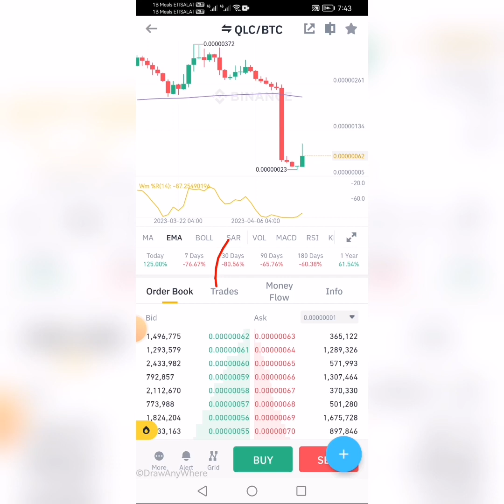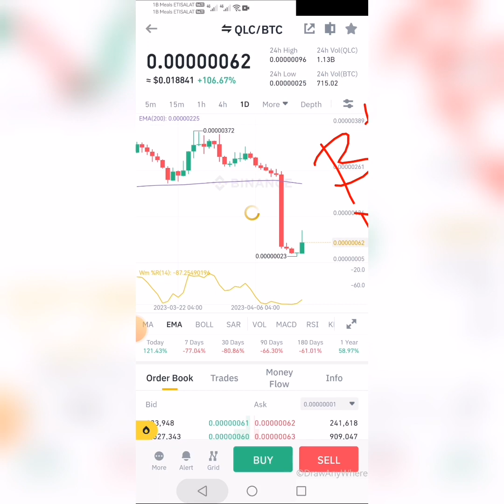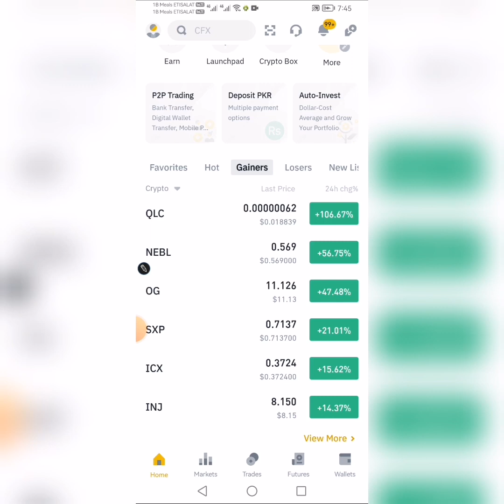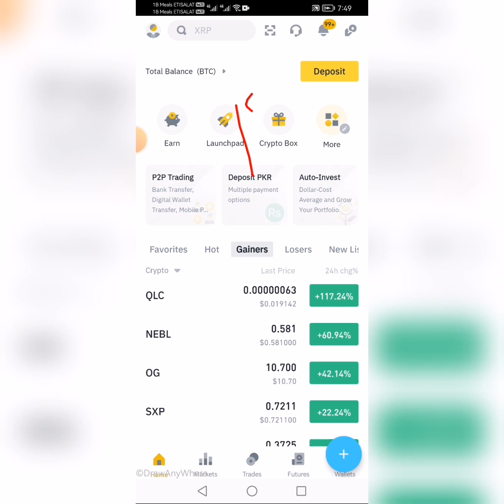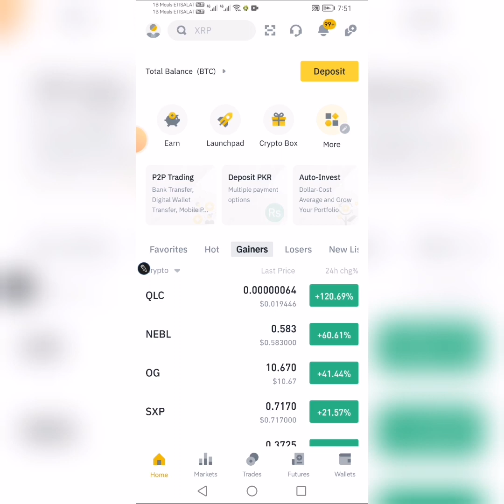Withdraw QLC Coin | NEBL Coin | Auto Coin | Binance Delisting QLC NEBL AUTO Coins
Withdraw QLC Coin | NEBL Coin | Auto Coin | Binance Delisting QLC NEBL AUTO Coins  is video mai in dono coins k bary mai news ki bat ki hai.